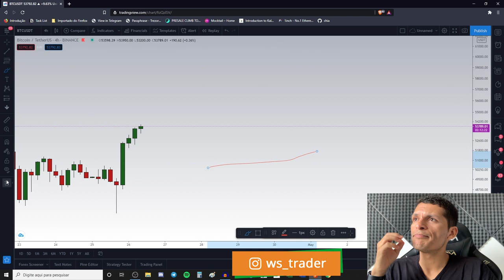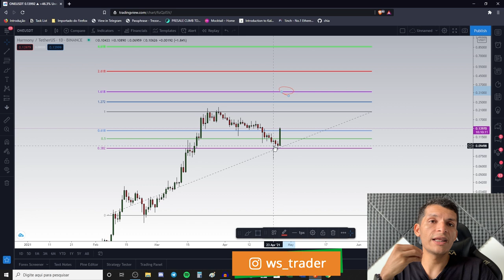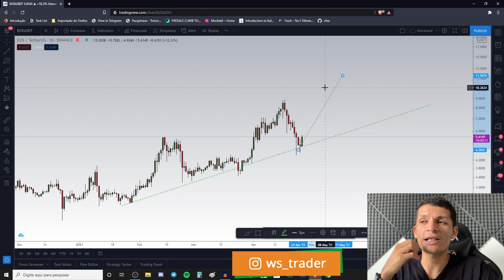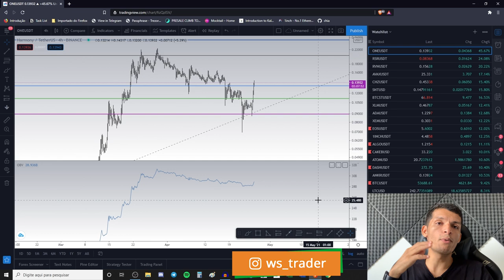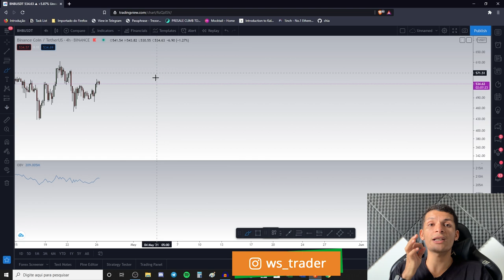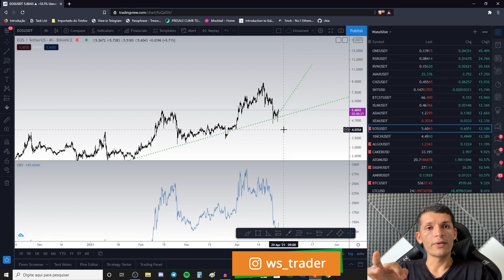CRIPTOMOEDAS VALORIZAM ATÉ 40% APÓS QUEDA DO BITCOIN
Após uma queda de quase 30% no Bitcoin, muitas criptomoedas estão em período de forte recuperação. Algumas, inclusive, saltaram mais de 40% em apenas 24 horas.

O que esperar do mercado de criptomoedas após esta retomada? Teremos uma nova alta ou o mercado derreterá de vez?

Confira no vídeo de hoje!

0:00 - Inicio
1:00 - Análise do Bitcoin (BTC)
2:40 - Análise da Harmony (ONE)
4:12 - Volume de compra do Bitcoin (BTC)
6:40 - Análise da EOS
7:13 - Final